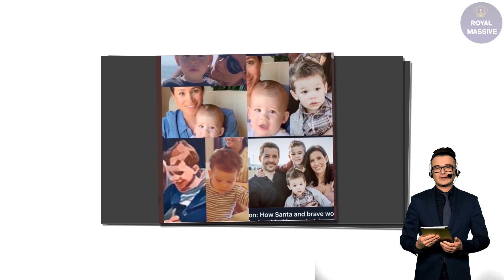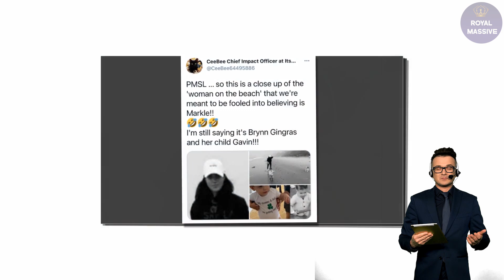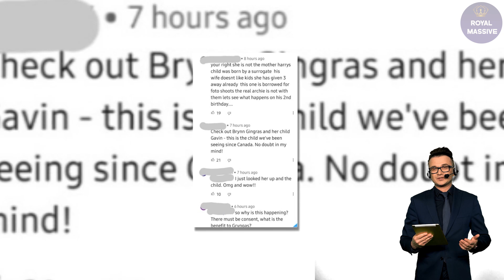THERE'S NO ARCHIE! Concrete Proof That Meghan BORROWED Brynn Gringras's Son Gavin To Take Pictures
Neil Sean said: "According to a very good source, the real reason, this is their words not mine, why the children will not be coming over here, to the United Kingdom and we have to say at this stage, is that this is a working trip.
"It's not a trip for, you know, just meeting family, and collecting and hooking up and all that sort of stuff."
He added because Lilibet and Archie will not be on trip, it means the Queen will "not be reconnecting, in any form" with her two great-grandchildren.
Mr Sean added: "Obviously, they are going to miss them, it's quite a short visit.
"I don't necessarily think they will be here in the country that long."